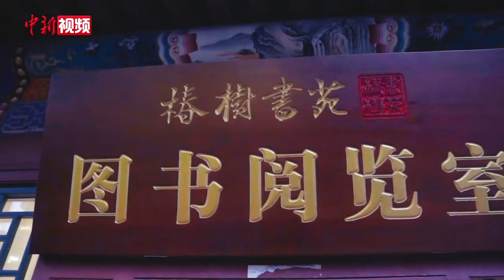青春北京 对话世界：英国小伙儿学京剧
乾坤一台戏，请君更看戏中戏。

当一位来自英国的音乐人与中国的国粹京剧相遇，究竟会碰撞出什么样的火花？

三年前，肖恩来到北京，被这里的风土人情与名胜古迹深深吸引。在他的心中，音乐是一种跨越国界的语言，也是他与这个世界沟通和交流的独特方式。

肖恩的心里有一个梦，学京剧！今天，在北外师生以及热心京剧传承的“师傅”的帮助下，他终于圆梦。

浓墨重彩的京剧扮相，颇有讲究的武生服装，还有对外国友人来说充满挑战的古文唱段，来看看肖恩的学艺之旅还有哪些难忘时刻。（视频来源 北京外国语大学）